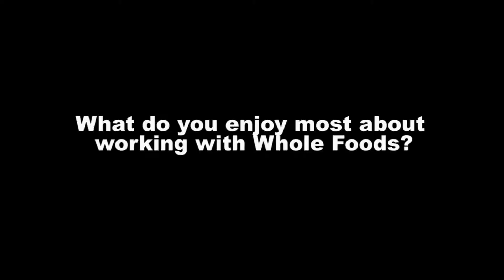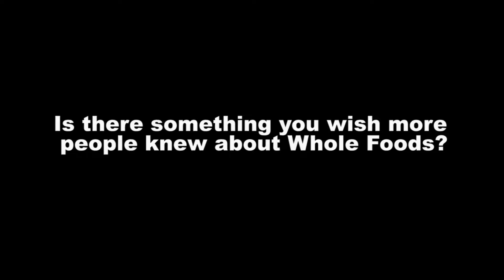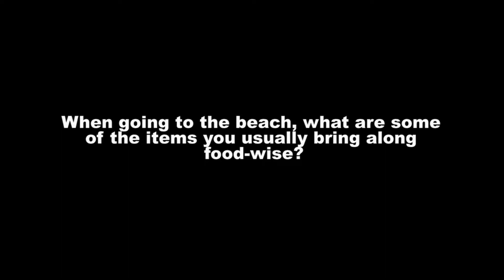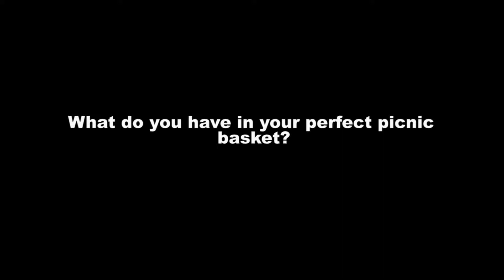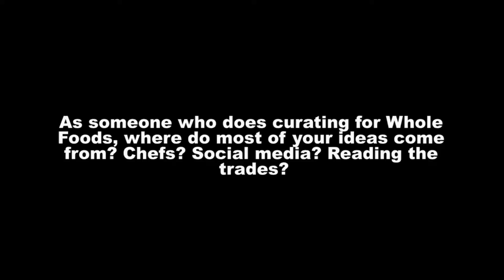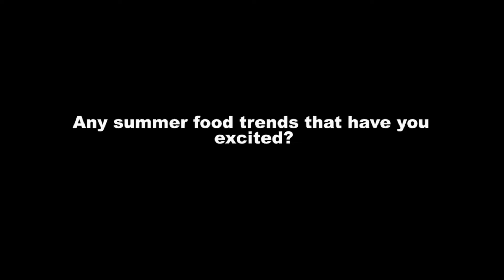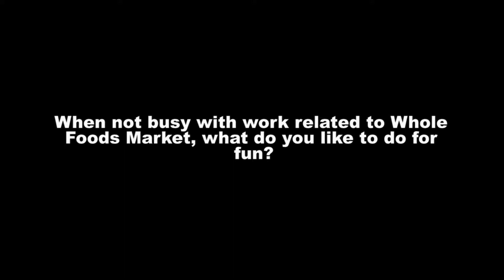Whole Foods Market's Molly Siegler interview with Darren Paltrowitz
Whole Foods Market’s Culinary Expert Molly Siegler spoke with Darren Paltrowitz (Host of the "Paltrocast With Darren Paltrowitz" podcast) about summer, grocery shopping, Amazon Prime Days and more. Recorded on July 8, 2019.